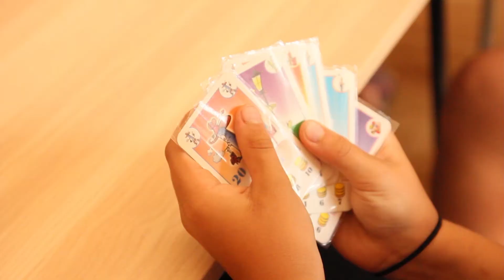"Artystyczna przygoda w MłoDeKu"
Od początku wakacji w naszej placówce trwała akcja letnia pt. "Artystyczna przygoda w MłoDeKu". W poniedziałek wychowankowie lepili smoki. Potem przenieśli się w świat muzyki afrykańskiej i samodzielnie wykonali shaker'y, na których zaprezentowali gorące rytmy. W kolejne dni zorganizowane zostały zajęcia taneczne, a dla chętnych grota z grami planszowymi.
W czwartkowe południe podopieczni odbyli bardzo ciekawe warsztaty muzyczne pod hasłem "Gram na wszystkim". Był też quiz muzyczny z piosenkami znanych bajek. W ramach zajęć plastycznych wychowankowie wykonali doniczki i torby z malowanymi motywami. Stwory z cementu zaczęły nabierać kształtu i koloru. Pojawiła się także specjalna atrakcja: fotobudka. Letni turnus trwał dziesięć dni i został zorganizowany dla 48 dzieci odbywających zajęcia w czterech 12-osobowych grupach.